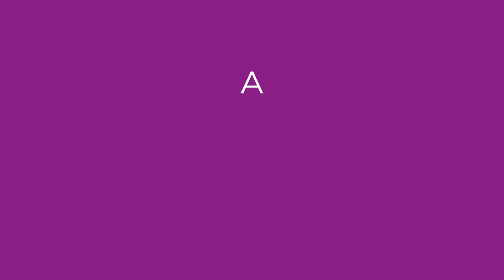BEJGLI-diós, mákos, vegán ünnepi finomság 🌲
Hozzávalók 4 nagy rúdhoz (1 tepsire való)
TÈSZTA:
700 g búzafinomliszt
50 g teljes kiőrlésű liszt
75 g pornádcukor
1 mk sütòpor (foszfátmentes)
300 g margarin (sütő)
1 bő tk só
75 g szójajoghurt

200 g szójatej
15 g friss élesztő
1 ek kukoricatejpor (elhagyható)

TÖLTELÉK:
100 g víz
200 g nádcukor
1 bio citrom héja
1 csipet vanilia
1 tk só
1 mk fahéj a diósba
300 g dió vagy mák darálva
1 ek búzadara

Yofu a kenéshez

Sütés: 180 fokon kb.30-35 perc